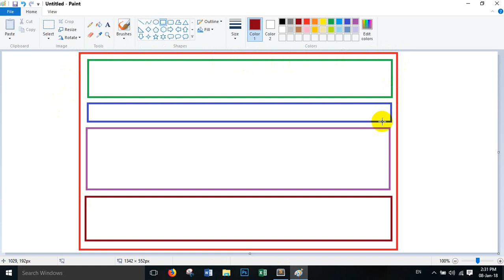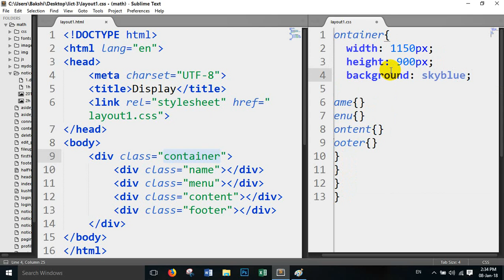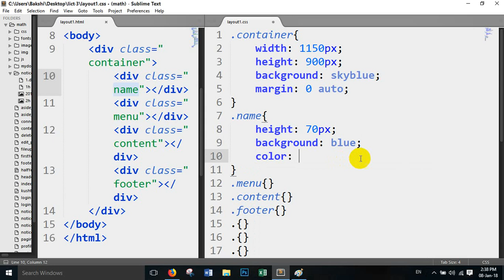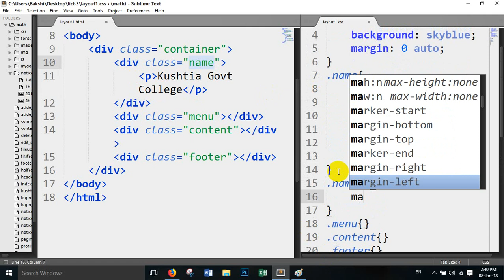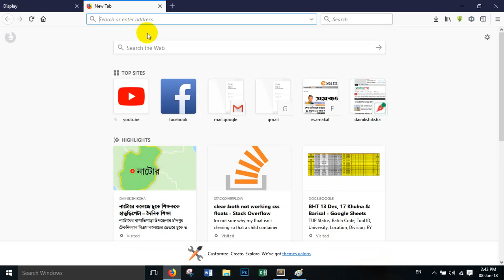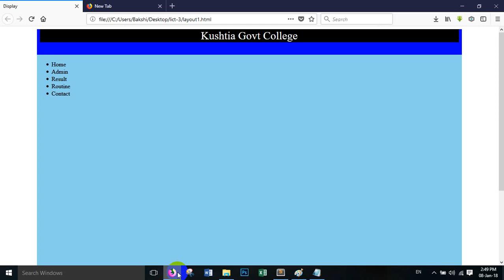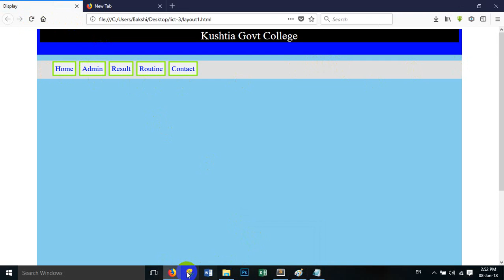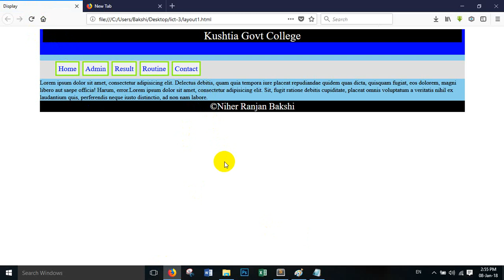HTML Simple Layout - Bakshi Sir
Niher Ranjan Bakshi, Assistant Professor, Mathematics, Govt. of Bangladesh, a2i, tqi, 24th bcs